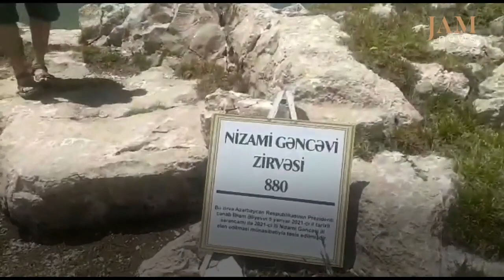Восхождение в горы - снято прямо во время похода. Вершина горы Кяпаз в Азербайджане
Гора Кяпаз расположена на территории Гейгельского района Азербайджана и вершина ее находится на высоте 3066 метров над уровнем моря. В отличие от многих высоких вершин, для покорения Кяпаза необязательно быть профессиональным альпинистом, но нужны терпение и физподготовка.
Гянджинский влогер Хазар Гасымлы вместе с друзьями покорил самую высокую вершину Кяпаза и снял все это на видео.